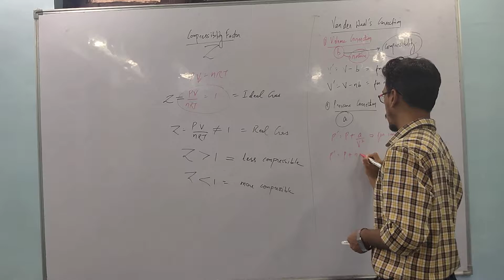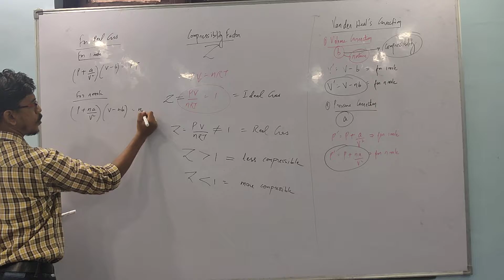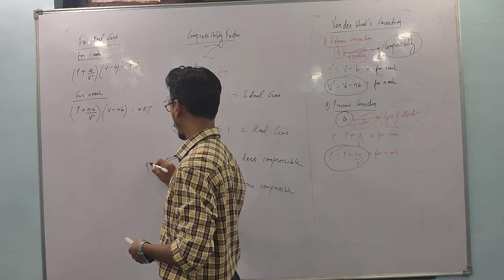Lecture 5 Part 2 | States of Matter | Class 11